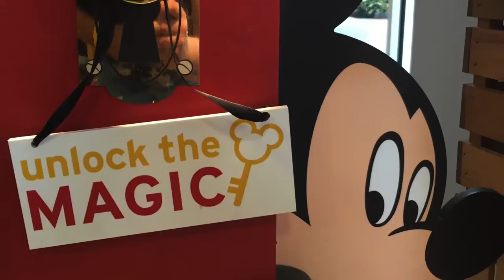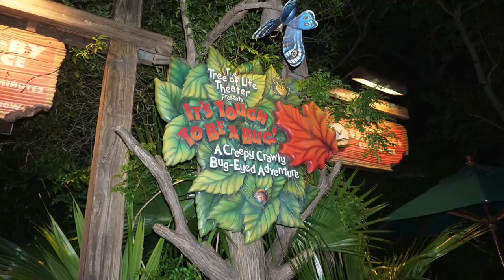Orlando 2016 Part 3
Family trip to Orlando Florida in August 2016. Short vlog and photos.

Day three we started with a slow paced morning to the mall and some breakfast at ihop, then off to Animal Kingdom to watch 2 shows, The Festival of the Lion King and Jungle Book Alive with Magic.

If you’re at Animal Kingdom then Festival of the Lion King is a must do show.  The Jungle book was good but i wouldn’t go again.  Non flash video and photo’s are permitted at both.